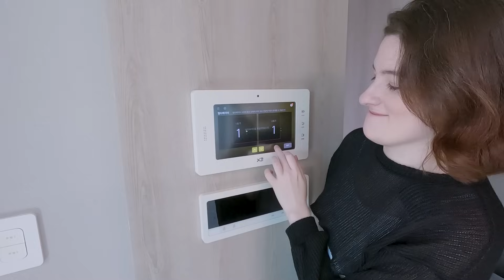원룸 탈출한 러시아 여자의 한국 아파트 체험기 / [국제커플]